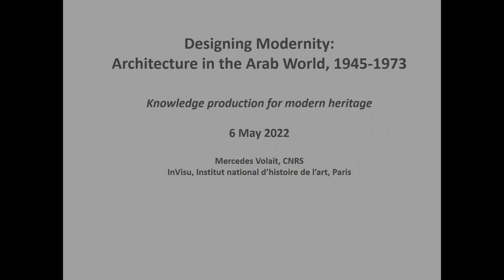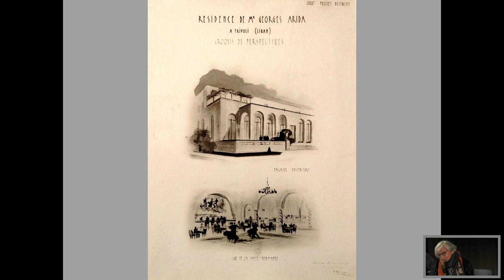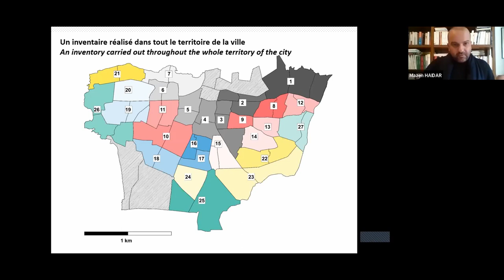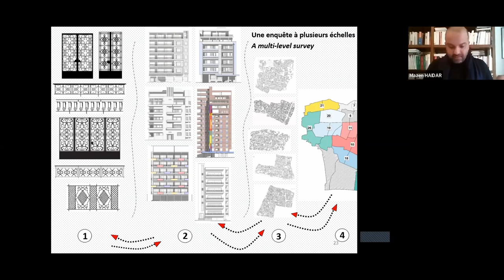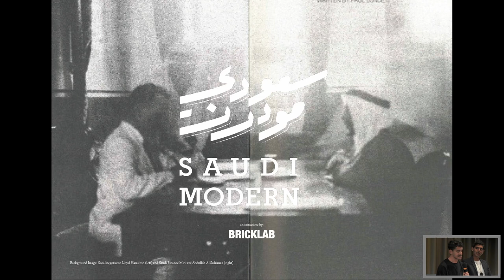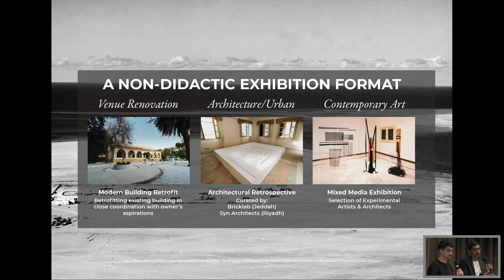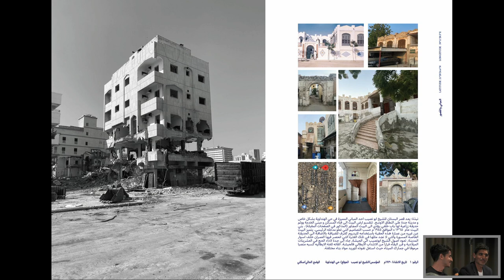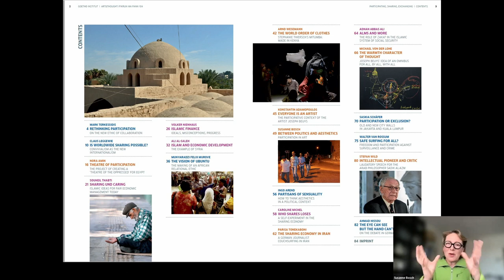Knowledge Production for Modern Heritage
On the 6th and 7th of May 2022, the Goethe-Institut Ramallah organized a symposium for the launch of the book "Designing Modernity: Architecture in the Arab World 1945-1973"at the House of World Cultures (HKW) in Berlin. The authors on-site together with international speakers online discussed various issues such as the preservation and the accessibility of historical resources, activism for preservation, modes of preservation and modernizing in addition to other topics.

Third Session: Knowledge Production for Modern Heritage- Research

Speakers:

1. Mercedes Volait- French National Centre for Scientific Research (CNRS), Paris
Talk: Research Centers at the service of knowledge on the Arab World
2. Mazen Haidar- Paris College of Art
Talk: 20th century ornamental ironworks in Beirut: From the dissemination of models to the rediscovery of the city
3. Amin Alsaden-  University of Toronto
Talk: Researching Iraq
4. Susanne Bosh-  Artist, educator and independent artistic researcher, Berlin
Talk: The Arab Development Society: Knowledge production from an artistic perspective
5. Turki Gazzaz and Abdulrahman Gazzaz- Bricklab, Jeddah
Talk: Saudi Modern: Jeddah between 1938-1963

About the book:

Since 2019, the Goethe-Institut Palestinian territories, together with international experts, has been examining how Modernism in architecture emerged and unfolded in the Arab world. "In cities like Beirut, Amman, Kuwait City, Jericho, Gaza City and Cairo, outstanding modern architecture developed in the wake of the Second World War, which is unique and diverse in itself," explain the architectural experts George Arbid and Philip Oswalt. "With the book project, we want to honor this often neglected cultural heritage and thus not only make a contribution to its preservation, but also correct the misleading image of western-dominated architectural history". The result is a presentation of ten case studies in Iraq, Lebanon, Kuwait, Syria, the Palestinian Territories, Jordan, Morocco and Egypt involving Amin Alsaden, Aziza Chaouni, Dima J. Yaser, Janset Shawash, Leïla El-Wakil, Mercedes Volait, Mohamed Elshahed, Pelin Tan, Rafee Hakky, Sara Saragoça, Wael Samhouri and George Arbid.

The publication Designing Modernity: Architecture in the Arab World 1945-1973 is a project initiated by the Goethe-Institut Palestinian territories. The work is published by Jovis Verlag and Riwaq – Center for Architectural Conservation. The project was funded by the Federal Foreign Office and the Goethe-Institut for the period 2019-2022. The symposium is funded by the Federal Agency for Civic Education.